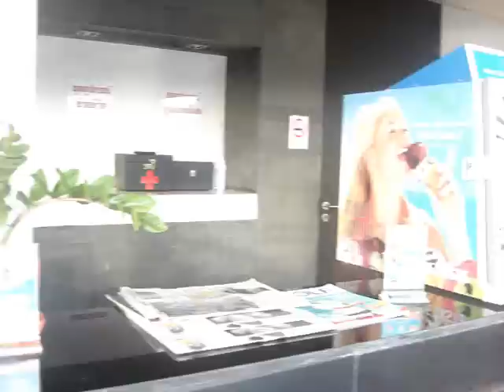Oakwood Thong Swimming pool.wmv